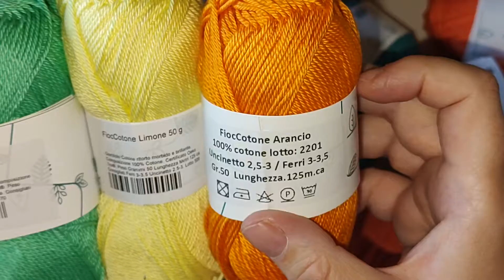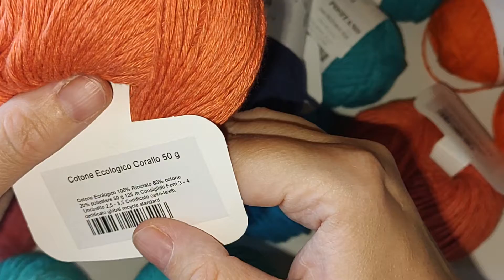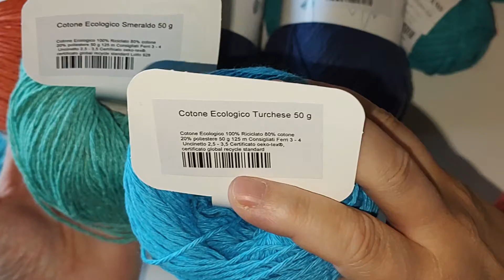Recensione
by Grazia
gioielli tessili handmade